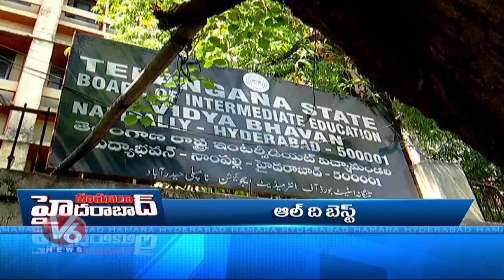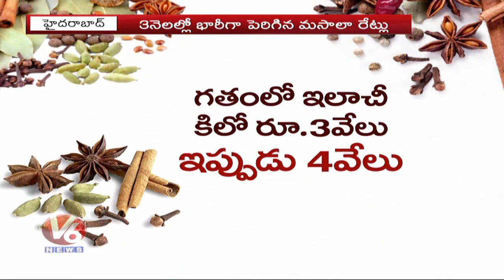Hamara Hyderabad News | 3rd March 2020 | V6 Telugu News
చీకట్లో డబుల్ బెడ్రూం ఇండ్లు